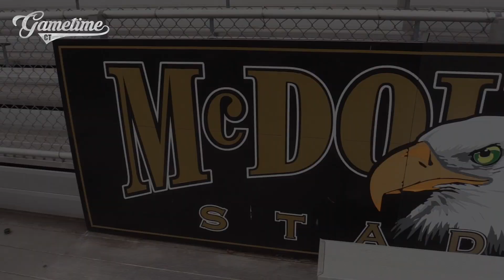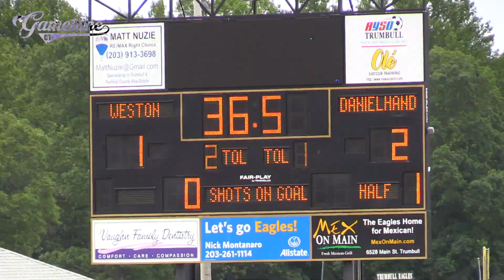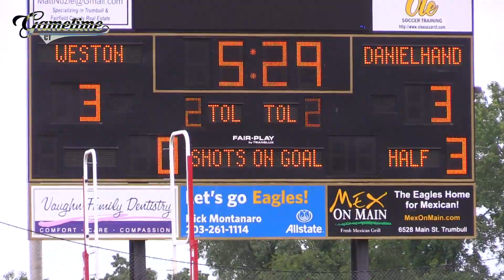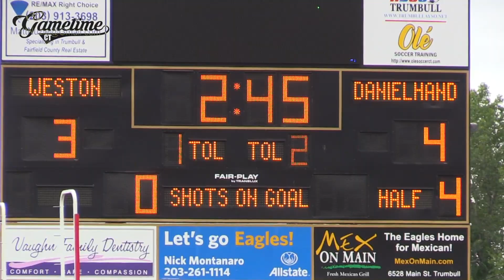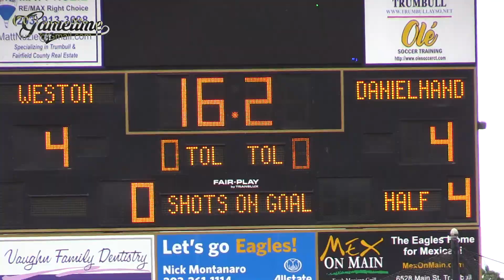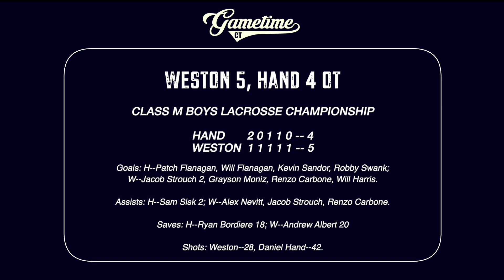Moniz's OT goal lifts Weston to 2021 Class M lacrosse championship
Grayson Moniz scored with just 26 seconds left in the first overtime to win the Class M championship for Weston, 5-4, in a defensive and goalie slugfest, Saturday, June 12, 2021. STORY